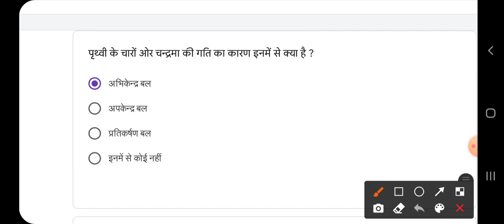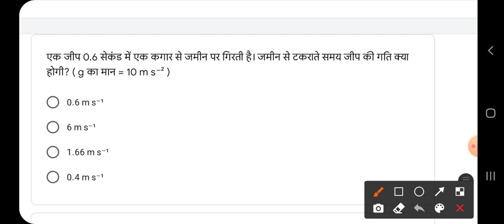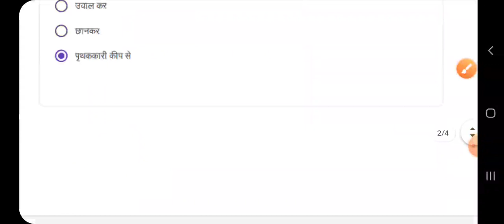Quiz abhyaas 26 march class 9 science week 38, Quiz kaksha 9 science